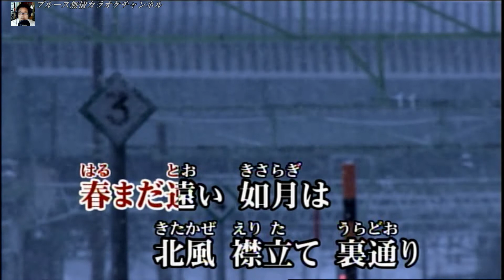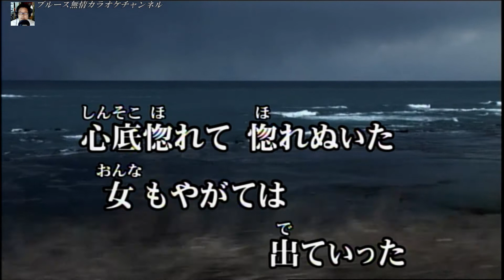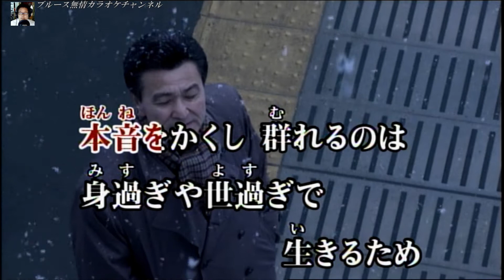【男の庵】 鳥羽一郎 COVER 永松漢守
作詞／いではく／作曲／弦哲也／曲名／【男の庵】／歌手／鳥羽一郎　　　　　　　　　　　　　 ※ 【男の庵】を唄ってみました。